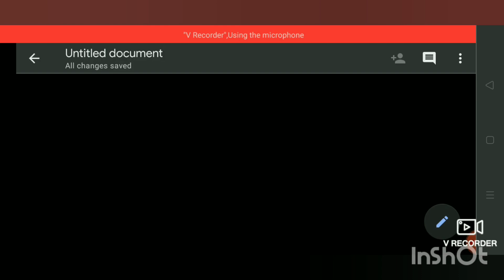DAYS AND THEMES | Tricks for Complete days and themes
In this video I have covered most important days and themes of may month